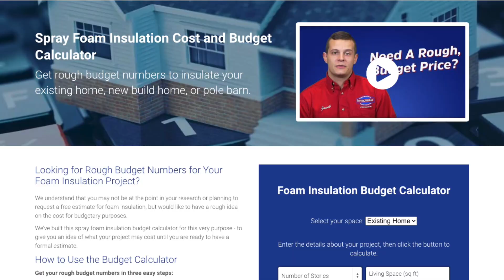Spray Foam Insulation for Crawl Space Cost, Pricing Factors and Budget Range | Foam University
Are you wondering about the cost to insulate a crawl space with foam insulation? There are several factors that determine the final cost of the project, so here's everything you need to know.

- Square Footage of Crawl Space
- How Take Outs Impact Spray Foam Price
- Calculating Spray Foam Cost for a Crawl Space

Are you in a reading mood? Learn more about the cost of spray foam insulation for the crawl space: